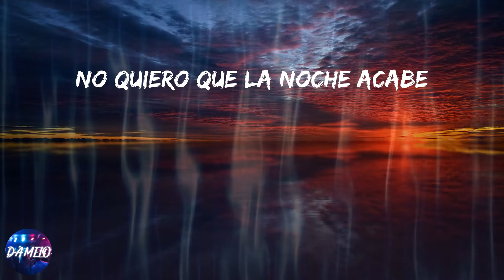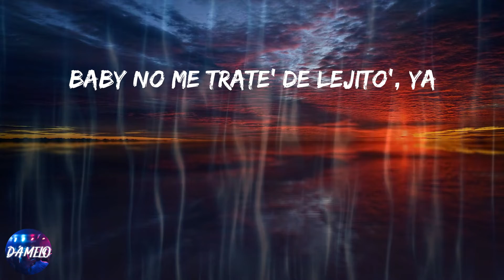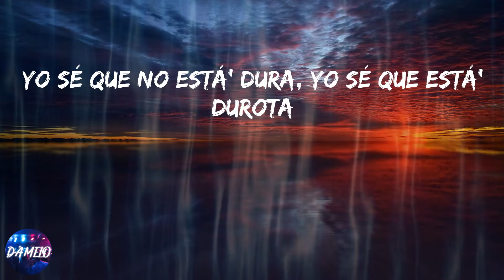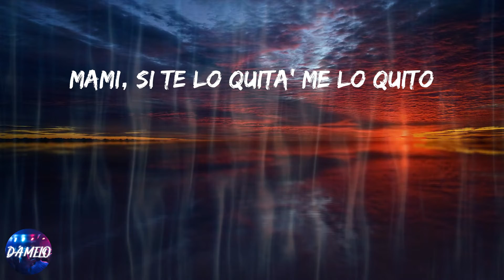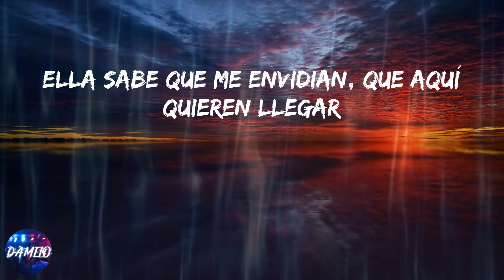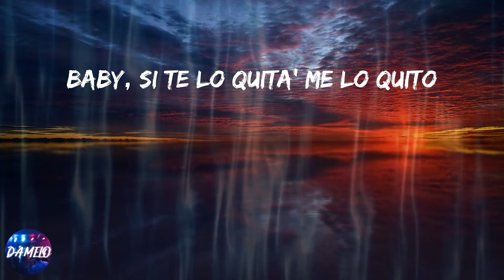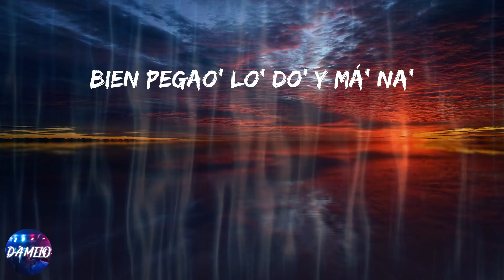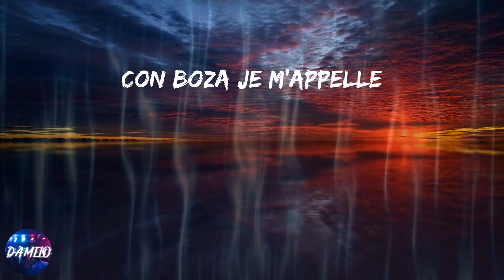Ozuna - Apretaito (Lyrics)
Lyrics:
(Woah-oh, oh, eh)
(Ozuna)
No quiero que la noche acabe
Sin ante' probar cómo sabe
Tu piel y mi boca, que no quere a otra
No pidan que yo le baje
Quiero bailarte apreta'ito
Apreta'ito
Bailando reggaetón apreta'ito
Apreta'ito, apreta'ito, ma'
Baby no me trate' de lejito', ya
Apreta'ito, apreta'ito
Bailando reggaetón apreta'ito
Apreta'ito, apreta'ito, ma'
Bien pegao' lo' do' y má' na'
Mami, pide lo que tú quiera'
Tú no 'tá con cualquiera
Ponte mi collar, te pagué con mi pulsera
Te llevo pa' mi ghetto pa' que tú vea'
Como se baila apreta'ito y se perrea
Como Karol, bichota
No le hace caso a ningún idiota
Camina con el Phillie, rebotan la' nalgota'
Yo sé que no está' dura, yo sé que está' durota
Y siempre se va hasta abajo cuando le sube la nota
Ella e'
La number one del top ten
Todo lo que sube, lo sube en close friends
Siempre dice "dame", yo le digo "take"
Ella dice "voy", y digo "ven"
Y se lo hago rico, rico
Me gusta ese culito apreta'ito
Porque está bien rico, rico
Mami, si te lo quita' me lo quito
Quiero bailarte apreta'ito, apreta'ito
Bailando reggaetón apreta'ito
Apreta'ito, apreta'ito, ma'
Apreta'ito, apreta'ito
Bailamo' reggaetón apreta'ito
Apreta'ito, apreta'ito, ma'
Bien pegao' lo' do' y má' na' (Ozuna)
Hoy vo' a engancharme, bebesita, en lo' podere'
Saqué a pasear el Phantom, tu novio anda en BM
Quiero perrearte apreta'ito, ya son las cuatro y pico
Vamo' pa'l yate, baby, yo no me limito
Su' reloje' son to' AP, fina lo' demá'
No le gustan los problema', fanática del mal
Ella sabe que me envidian, que aquí quieren llegar
Pero sabe cómo soy, que lo mío e' facturar
Yo me la llevo pa' Londre', pa' Italia o Samaná
El que e' rico e' por virtud, el dinero ya no e' na'
Vamo' a darle hela'íto, sudando no vo' a parar
Ella quiere estar conmigo, aquí se la vive real
Baby, si te lo quita' me lo quito
Apreta'ito, apreta'ito
Bailamo' reggaetón apreta'ito
Apreta'ito, apreta'ito, ma'
Bailando reggaetón apreta'ito
Apreta'ito, apreta'ito, ma'
Chris Jedi
Gaby Music
(Ozuna) faster el Shaarawy
Ah (Mami)
El negrito ojo' claro
Dímelo Nino
Con Boza je m'appelle
Panamá y Puerto Rico
O-o-ozutochi